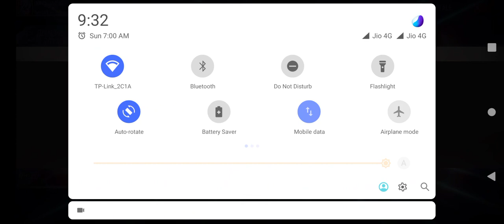MP5 new 39 like and subscribe kardo bro